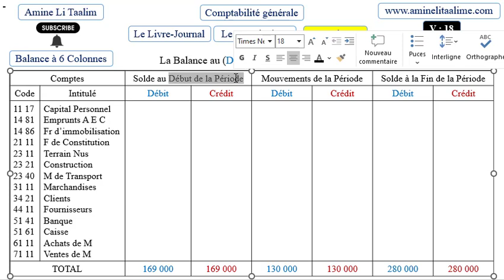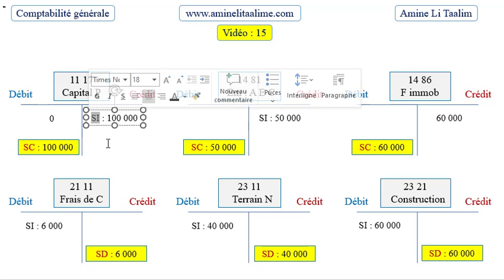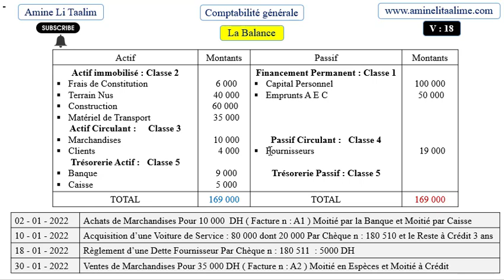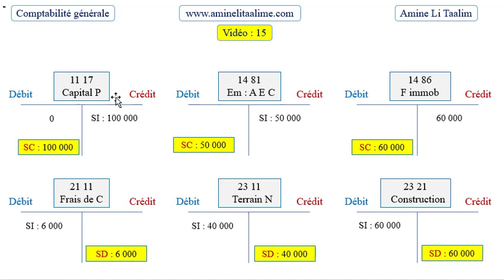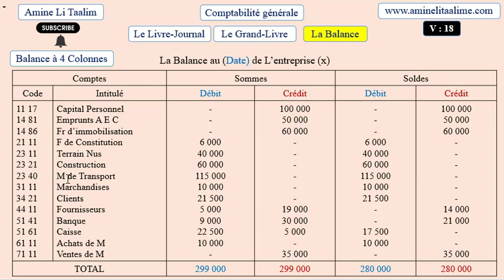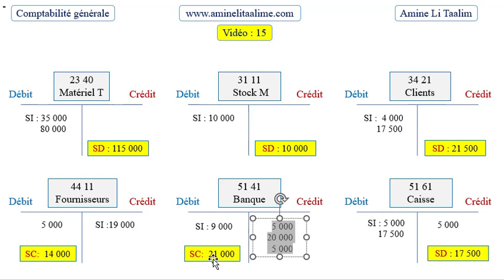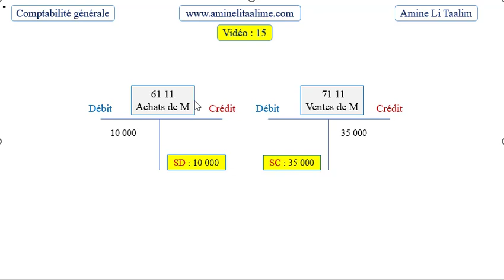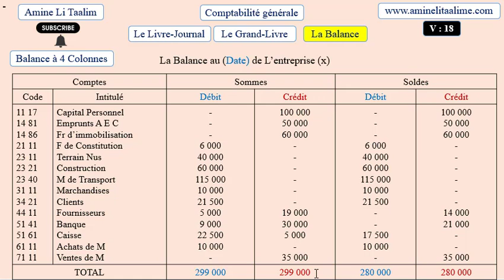La Balance Comptabilité : 6 et 4 Colonnes (Exercice Corrigé)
C'est Quoi La Balance Comptabilité 6 et 4 colonnes

Balance des comptes est un Tableau qui Récapitule tous les comptes Grand Livre à une Date donnée : Elle joue un Rôle de Vérification.

Comptabilité générale est un instrument d'information économique et financière dans la mesure où elle fournit des informations à tous les partenaires de l’entreprise.